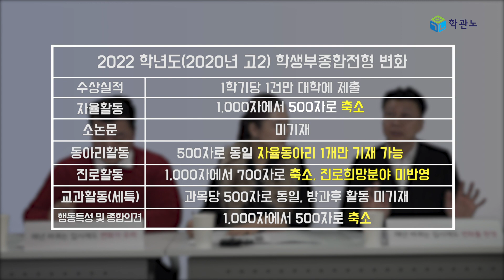2022학년도 입시 현 예비 고2의 학생부종합전형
지난 영상에서는
2022학년도 입시
즉, 2020년 고2가 치르게 될 입시의 변화 중에서
수능의 변화와 정시 확대에 대해
이야기 나눴는데요
이번 영상은 2022학년도 입시의
학생부종합전형의 변화에 대해
집중적으로 살펴봤습니다

영상이 마음에 드신다면

학원장 No.1 커뮤니티 학관노의 공식 유튜브 채널
학관노TV